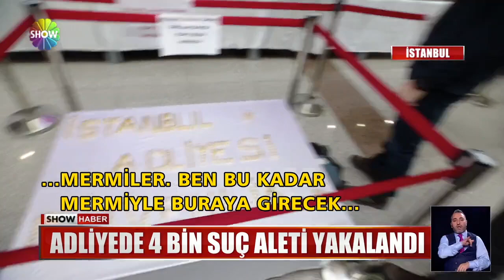Bu suç aletleri adliyede ele geçirildi!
FALÇATA, BIÇAK,,, SOPA, MAKAS, BİBER GAZI... YETMEDİ, ELEKTROŞOK CİHAZI... ADLİYEDE KENDİ ADALETİNİ SAĞLAMA NİYETİNDE OLANLAR,,, GÜVENLİK NOKTALARINDA YAKAYI ELE VERDİ... ELE GEÇİRİLEN SUÇ ALETLERİ, PES DEDİRTTİ...